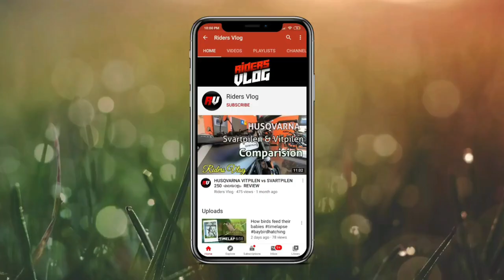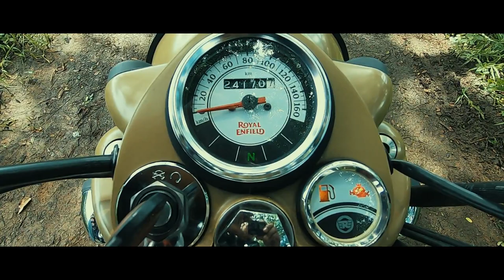CLASSIC 500 ROYAL ENFIELD LONG TERM OWNERSHIP REVIEW 25000 KM | RidersVlog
CLASSIC 500 ROYAL ENFIELD LONG TERM OWNERSHIP REVIEW 25000 KM

Here is a long term ownership for the Royal Enfield Classic 500.

©NOTE : All Content used is copyright to RidersVlog . Use or commercial Display or Editing of the content without Proper Authorization is not Allowed ✔

©NOTE : Some Images , Musics , Videos , Graphics ,  shown​ in this video May be Copyrighted to respected owners , not mine ✔